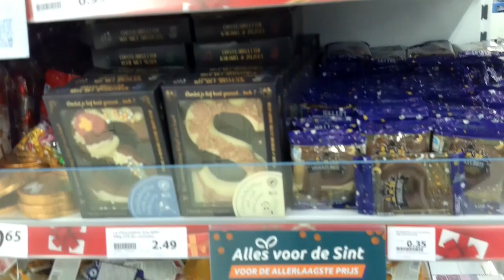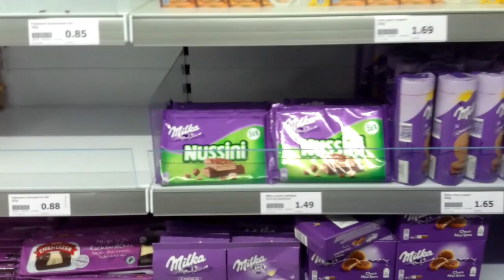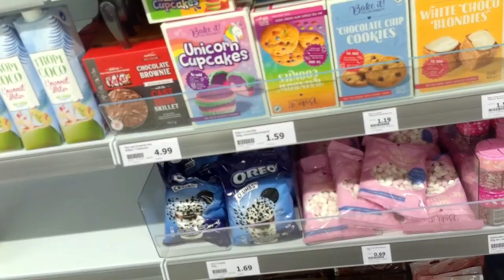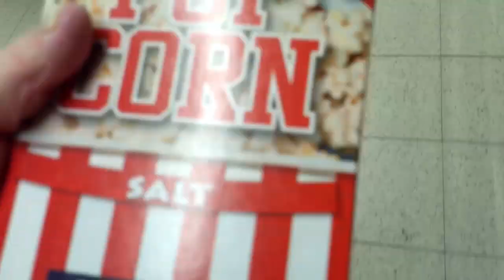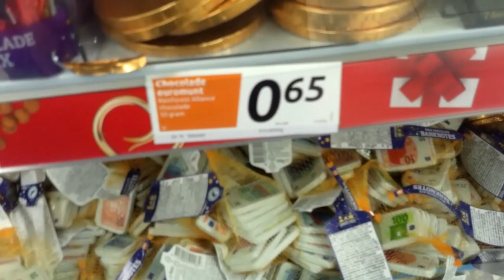Kattenbende Vlogs Op Naar de Action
en toen was het tijd
om  weer een shopvlog
op te nemen
bij de action
maar wat gaan wij allemaal halen
bij de action
want gaan wij voor nog wat kleine dingen
en wat hebben wij allemaal nodig??
zijn jullie ook zo benieuwd
wat wij allemaal gaan halen
kijk dan gerust de video helemaal af
heel veel kijk plezier
met deze nieuwe video

Nikki
Erica
Boeffie
Felix
Kristel
Kapsalon Santana
TAV
kattenbende Vlogs
aagje dekenstraat 2
4381 RZ
vlissingen
nederland